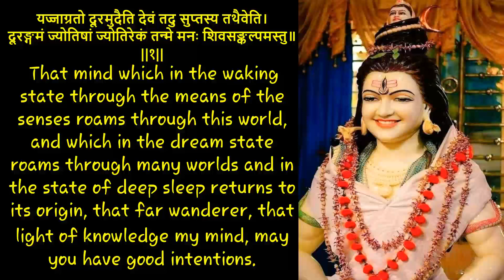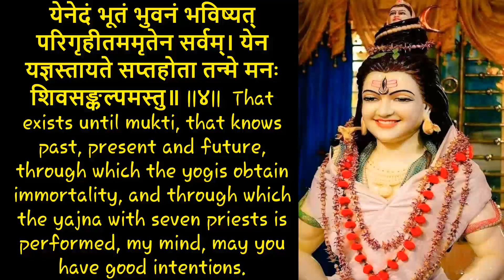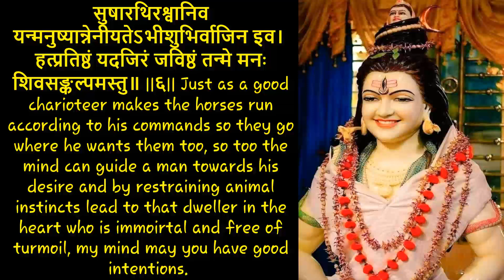Shiva Sankalpa Suktam {शिव सङ्कल्प सूक्त }